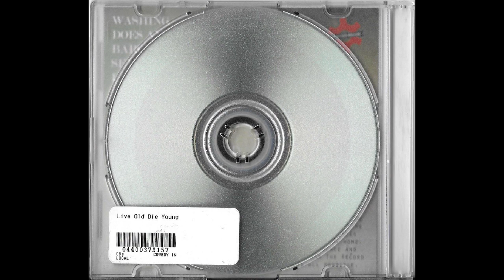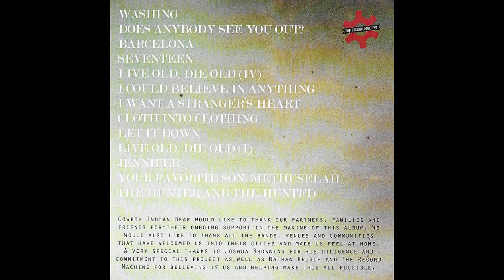09 Cowboy Indian Bear - Let It Down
Cowboy Indian Bear
Live Old, Die Young

Topeka, KS
Oskaloosa, KS
Lawrence, KS